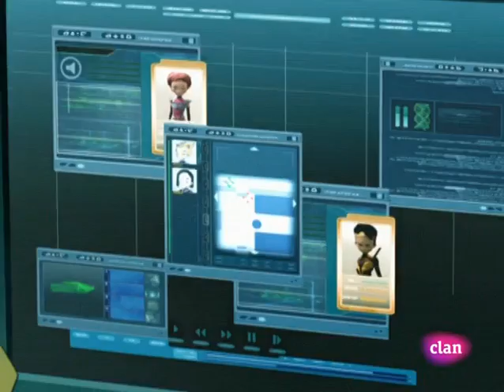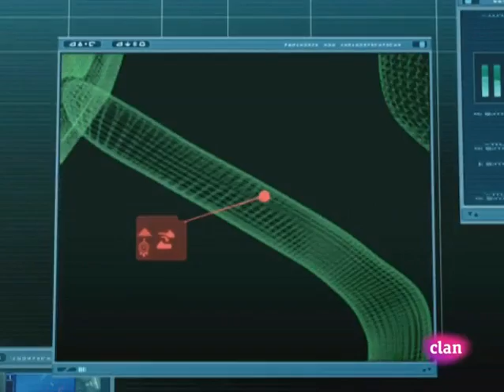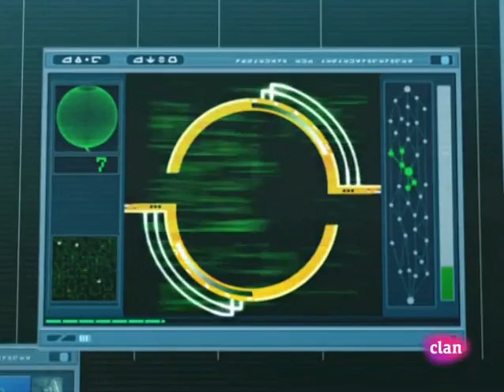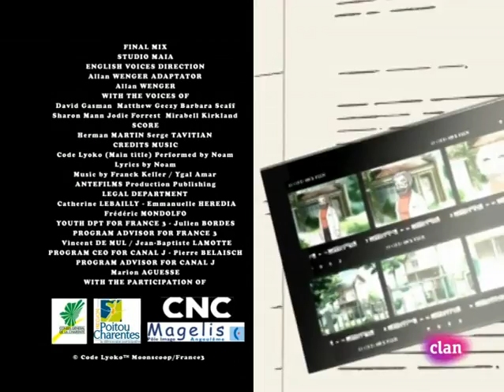Codigo Lyoko 92 Sudor frio Castellano HD